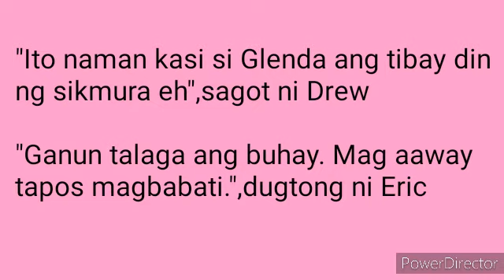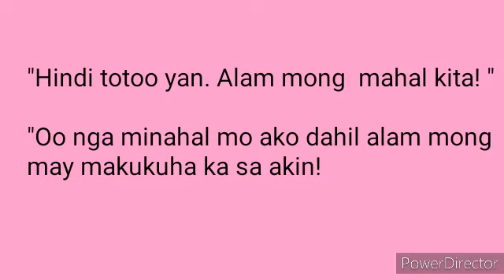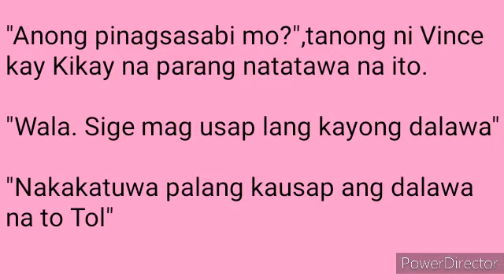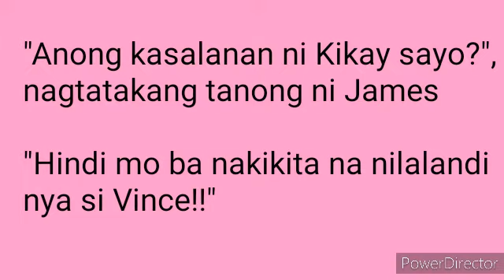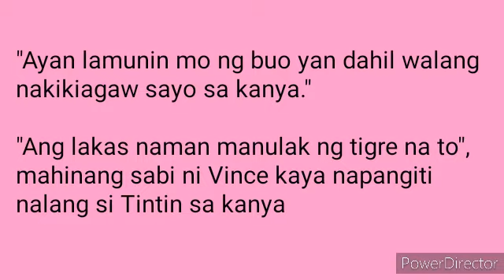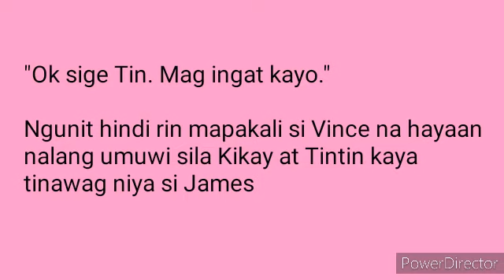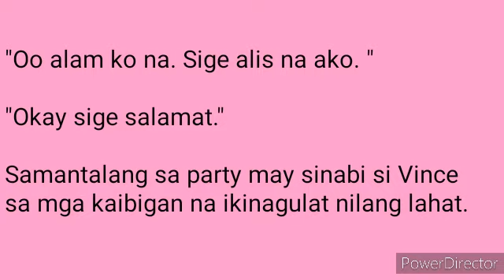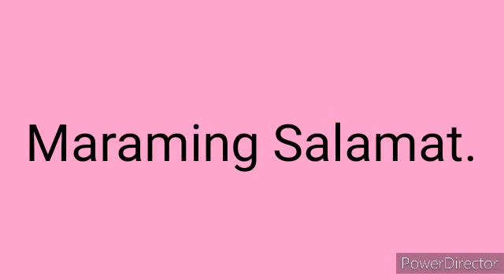Mga Kuwentong Tagalog| Ice Candy Girl 12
KikayAtVince Maraming salamat sa pagbabasa. Abangan ang sususnod na mga kabanata